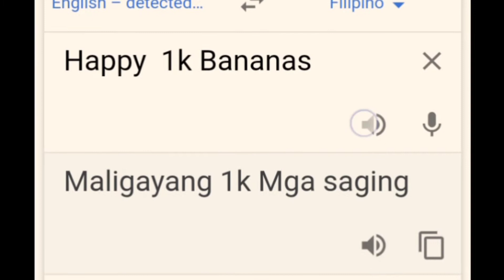HAPPY 1K KAPEHKS!!!!!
"The closer one comes to truth, the further one gets from mind."